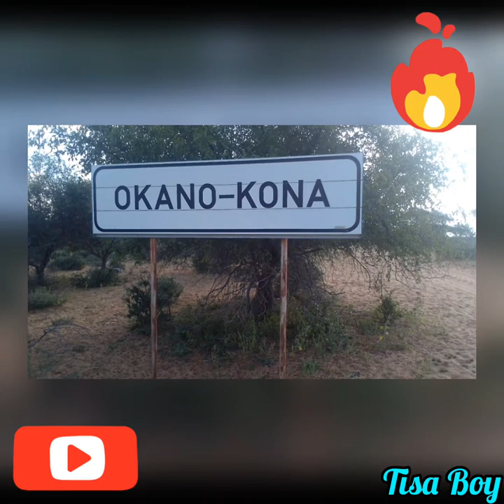Otjinene//Expo//Song by Neymar Hamunjela 2023